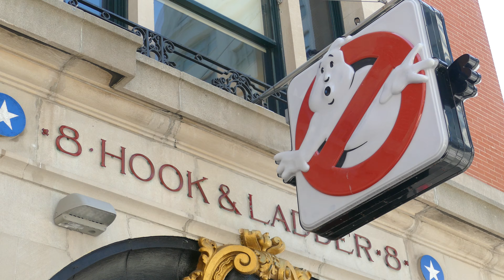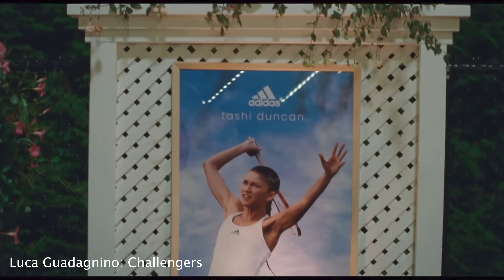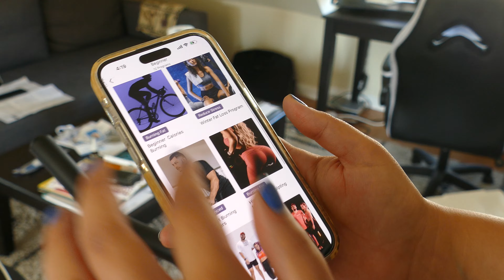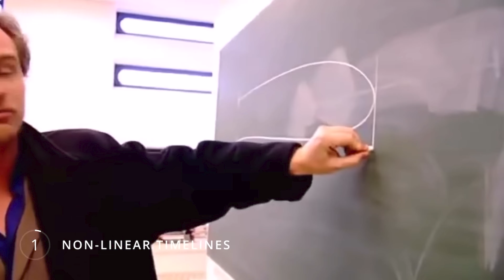visiting places that were in Hollywood movies | nyc vlog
I haven't had this much fun for the longest time!! Thank you @suveydagulec for visiting me! You are my cinema soulmate!

Thank you @yesoul6282 for sending me such a great gift. I feel blessed :)